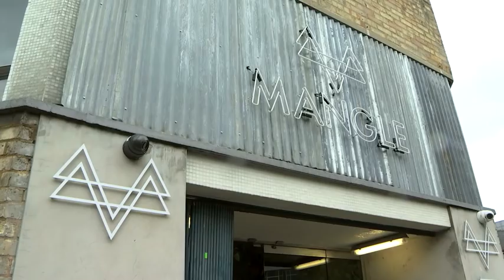Arthur Collins found guilty of nightclub acid attack | 5 News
► Arthur Collins, the ex-boyfriend of reality star Fearne McCann, has been found guilty of carrying out an acid attack in a packed London club.

Collins threw the corrosive substance at revelers in Mangle E8 in Dalston in April, injuring 22 people. He admitted throwing the liquid but claimed he believed it was a date rape drug.

He was convicted at Wood Green Crown Court.